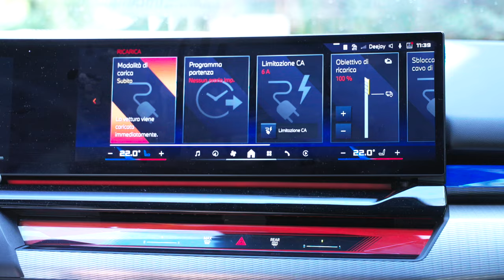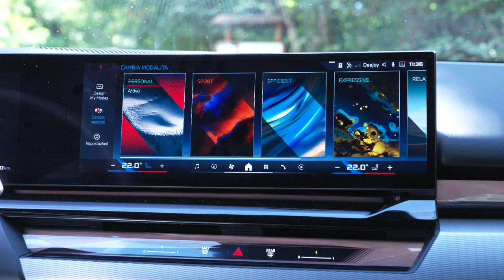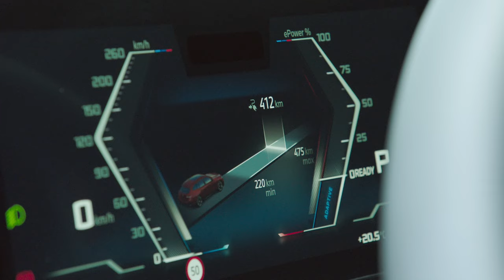BMW i5 M60 Touring - Ruote in Pista n. 2604 - 18/10/2024